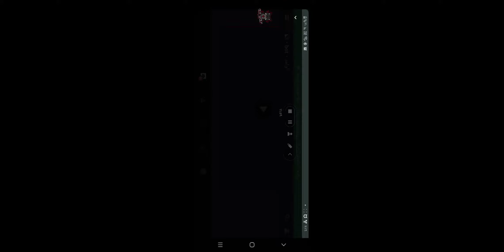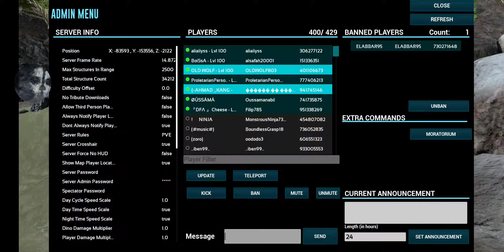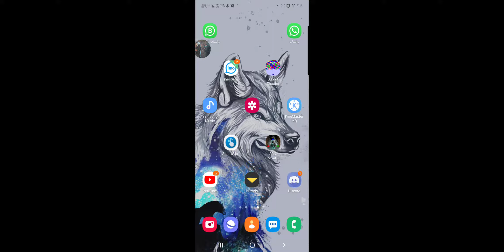١٥ نوفمبر ٢٠٢٠